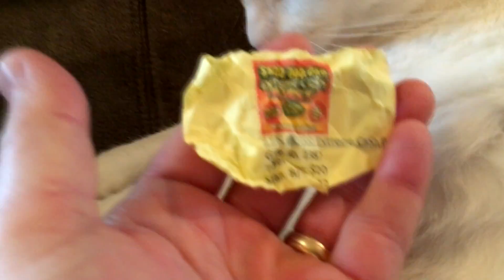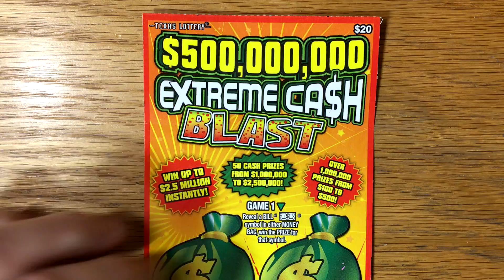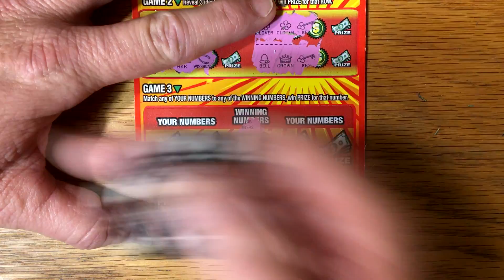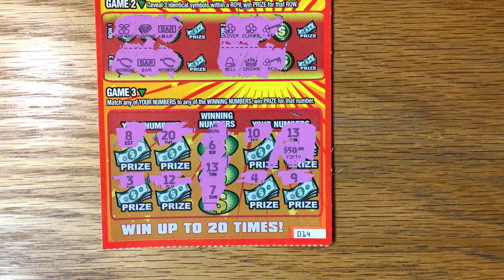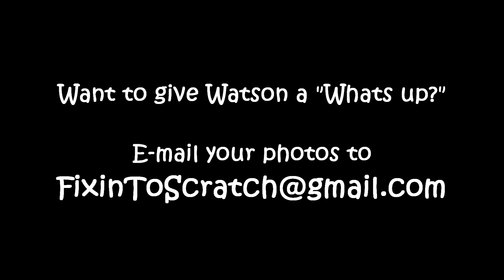Watson's Pick! Really? $20 $500,000,000 Extreme Ca$h Blast!